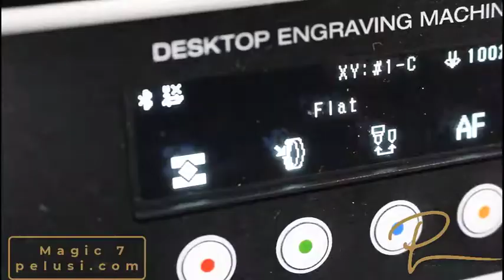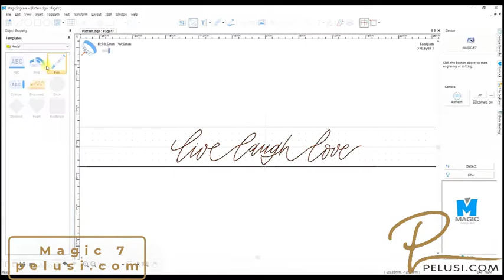Magic E7 incisore elettronico, il video mostra la realizzazione di una incisione su bracciale.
MagicE 7 l'incisore elettronico che incide a diamante e modella con le frese e taglia con i bulini. L'incisione in questo video verrà realizzata sia all'interno del bracciale che all'esterno.